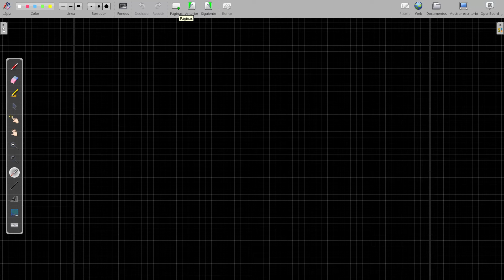Análisis vectorial en coordenadas curvilíneas: Gradiente y derivada direccional.